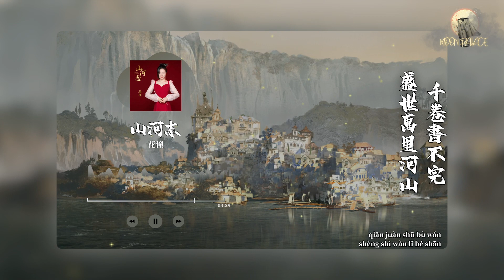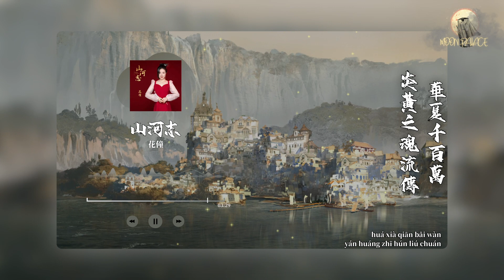花僮 - 山河志| 山間百草惹春綠 夏風吹奏蟬鳴一曲| [動態歌詞 Lyric Video]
《山河志》歌詞影片

LYRICS
 山間百草惹春綠
夏風吹奏蟬鳴一曲
誰能藉我一程秋旅
化一瀾歲末雪漫天飄銀
四季變換誰執筆
潑墨揮毫一紙天地
晝夜交替斗轉星移
不曾更改我心中華夏情
眺不盡百川 望不斷千帆
塞北風雪亢 不知春水暖
燭火夜闌珊 不眠是長安
千卷書不完 盛世萬里河山
馬蹄風聲撼 英雄不求返
烽火千百膽 不改我心丹
夢春秋流轉 嘆青史璀璨
華夏千百萬 炎黃之魂流傳

山間百草惹春綠
四季變換誰執筆
Video Production Moon Palace
背景圖來源